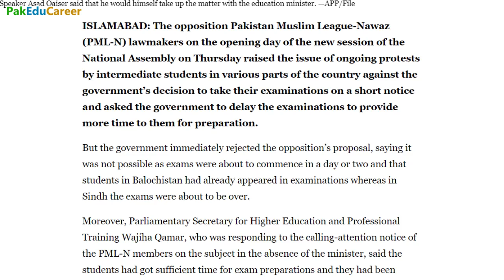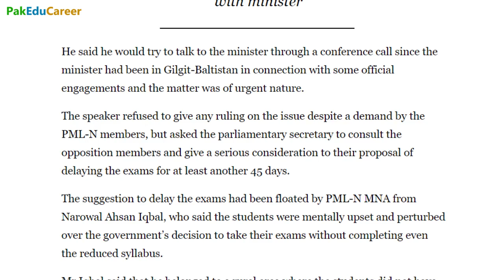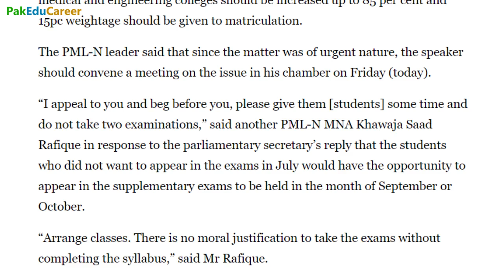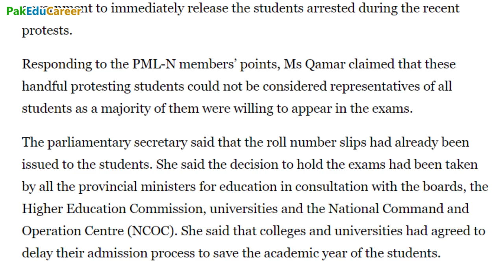Big News! National Assembly Session | Exams Delay 45 Days | Entry Test 85% Weightage | Supplementary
Pakistan Muslim League N lawmakers proposed a delay of at least 45 days in the board exams in the National Assembly session on 8 July. They raised the issue of ongoing protests by intermediate students in various parts of the country against the government’s decision to take their examinations on a short notice and asked the government to delay the examinations to provide more time to them for preparation.
But the government immediately rejected the opposition’s proposal, saying it was not possible as exams were about to commence in a day or two and that students in Balochistan had already appeared in examinations whereas in Sindh the exams were about to be over.
Speaker Asad Qaiser finally made an intervention and said that he would himself take up the matter with federal Minister for Higher Education Shafqat Mehmood on Friday (today). He said he would try to talk to the minister through a conference call since the minister had been in Gilgit-Baltistan in connection with some official engagements and the matter was of urgent nature.
The speaker refused to give any ruling on the issue despite a demand by the PML-N members, but asked the parliamentary secretary to consult the opposition members and give a serious consideration to their proposal of delaying the exams for at least another 45 days.
پروفیشنل تعلیمی وٹس ایپ گروپ جس میں تمام ضروری ایجوکیشنل نیوز اور اپ ڈیٹس جن میں شامل ہیں یونیورسٹیوں کے داخلے، انٹری ٹیسٹ، بورڈ امتحانات، رزلٹ، میرٹ لسٹ، سکالرشپ، آرمڈ فورسز جوائننگ پروگرام اور میٹرک، انٹرمیڈیٹ اور یونیورسٹی کے طلبہ کے لیے ہر طرح کی تعلیمی خبریں اور رہنمائی کے لیے ہمارا وٹس ایپ گروپ جوائن کریں۔ روزانہ اپ ڈیٹس حاصل کریں صرف 300 روپے میں پورے سال کے لیے۔